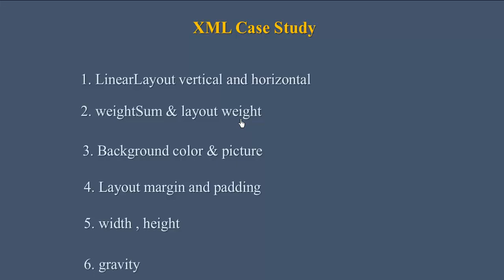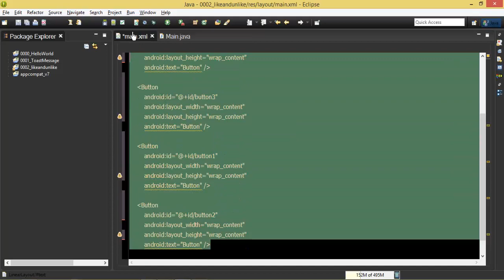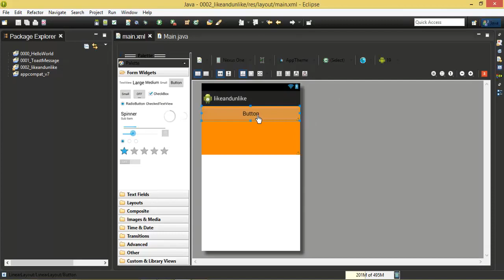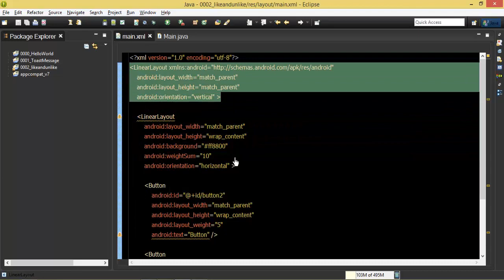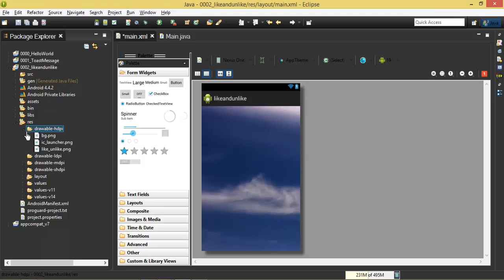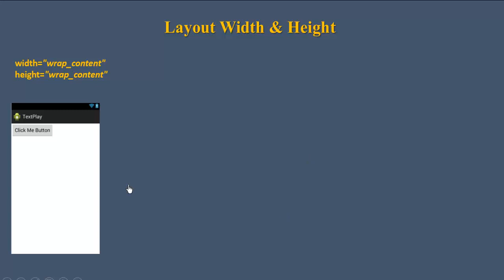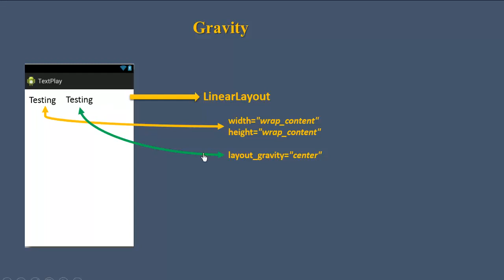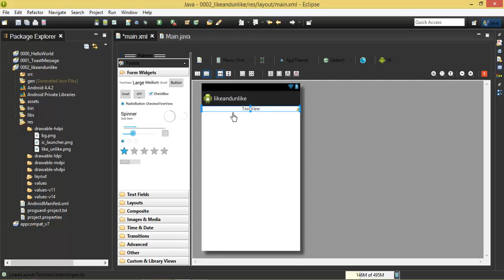Android #12 LinearLayout YouTube